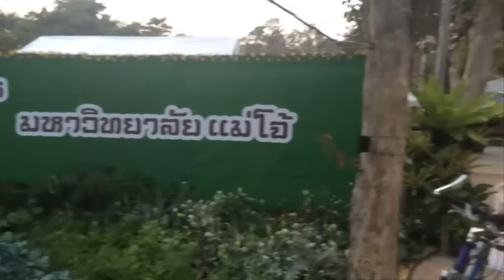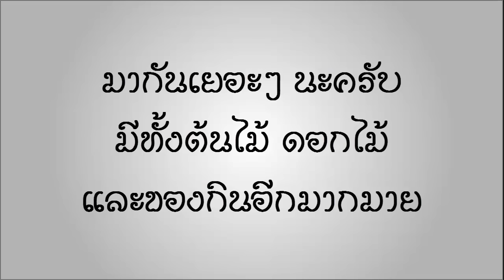เก็บตก งานวันเกษตรแห่งชาติ ประจำปี 2559 (NAF@MJU) ที่มหาวิทยาลัยแม่โจ้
เก็บตกงานวันเกษตรแห่งชาติ ประจำปี  2559 (NAF@MJU)  วันที่ 27 กุมภาพันธ์ - 6 มีนาคม 2559 จัดที่ มหาวิทยาลัยแม่โจ้ และ ฟาร์ม 900ไร่
เก็บภาพมาฝากได้บางส่วนนะครับ งานใหญ่มากๆ เดินทั้งวันคงจะหมด
มีทั้งต้นไม้ ดอกไม้ ของกิน มากมาย ยังเหลืออีกหลายวัน  มากันเยอะๆนะครับ  การันตีครับว่าคุ้ม

ผิดพลาดประการณ์ใด ขออภัยด้วยนะครับ